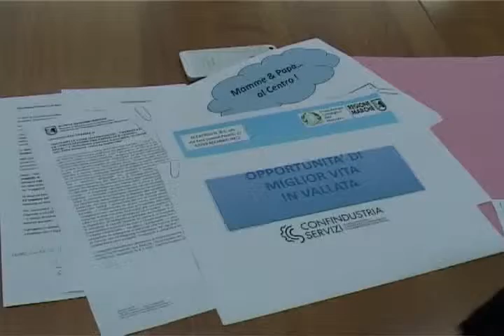"Maternità come opportunità", sette progetti per sostenere le mamme lavoratrici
Maternità, sono 24 le imprese che metteranno in campo interventi per sostenere le madri che lavorano. Si tratta delle imprese che hanno partecipato al programma regionale "Maternità come opportunità" e i cui progetti sono stati ammessi.